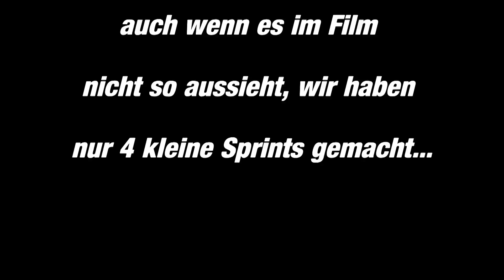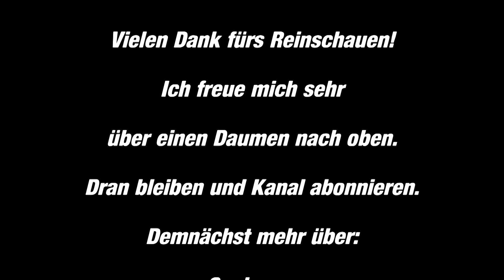Bikejöring Training mit Laufhund auf der Hohen Straße Zughund Zughundesport extrem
Heute eine kleine Bikejöring Runde mit Laufhund Fred über die Hohe Straße.
Ein Abwechslung zum Lauftraining.

Den Film habe ich nochmal neu hochgeladen,
weil ein Musiktitel Copyright Probleme aufwies.

der simon

Meine Ausrüstung aller Art, die ich empfehlen kann, findet ihr hier*:

Salomon Speedcross mit Gore-Tex:

Meine Yuneec Typhoon H Drohne im Einsatz:

Es empfiehlt sich auf jeden Fall ein Zusatzakku:

Zusatzladegrät für Yuneec Typhoon Akkus (allerdings ohne Netzteil)

Und falls Du neue Rotorblätter für die Yuneec Typhoon H brauchst:

Mein Camcorder von Panasonic der VXF 999 für richtig gute Filmaufnahmen:

Und dazu passend ein Zweit-Camcorder, der Panasonic HC-VX 989 4K:

Ich empfehle dazu auf jeden Fall den Original-Akku von Panasonic als Zusatz:

Nikon D7000 für professionelle Bilder:

Mittlerweile gibt es schon einen Nachfolger D7500:

Lichtstarkes Objektiv dazu 24-70mm:

Schutz für die Linse - UV-Filter von hama:

Neewer Handheld für Camcorder:

Neewer Gimbal für GoPro Hero 4:

Meine Videos enthalten zum Teil bezahlte Produktplatzierungen.